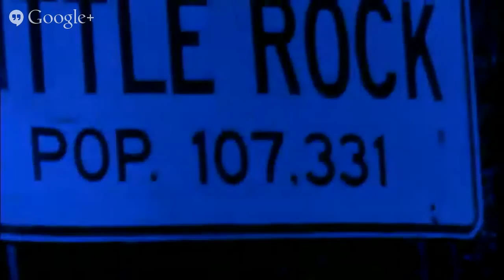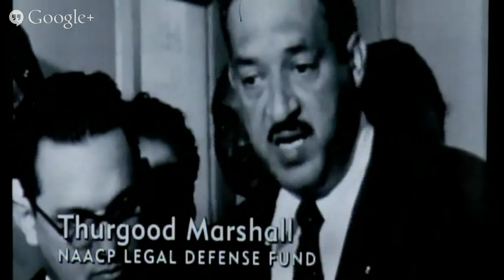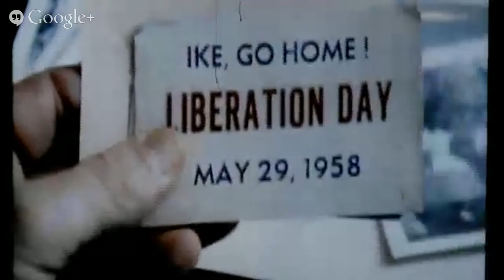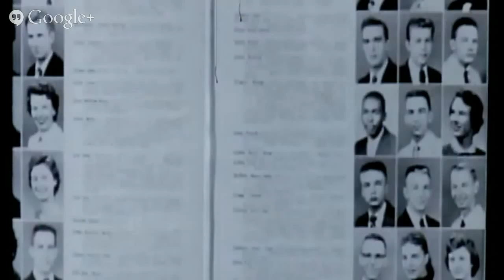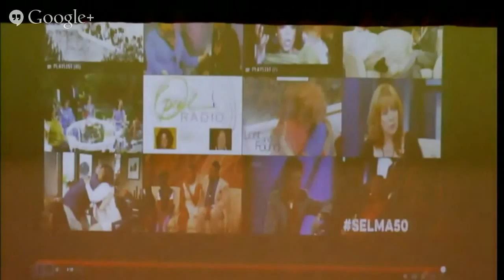Minnijean Brown Trickey - Little Rock 9